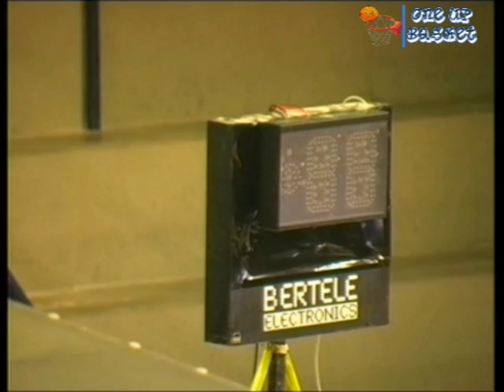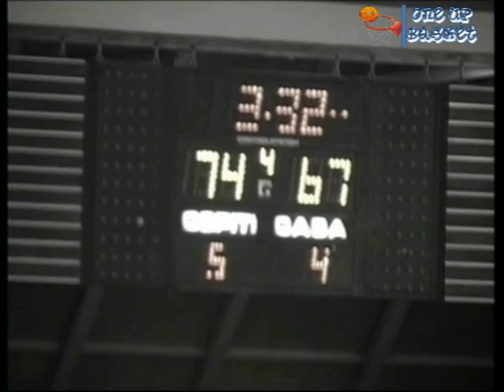Igea S.Antimo-Prima Veroli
Telecronaca: Luigi Liguori
Commento Tecnico: Vittorio Festa